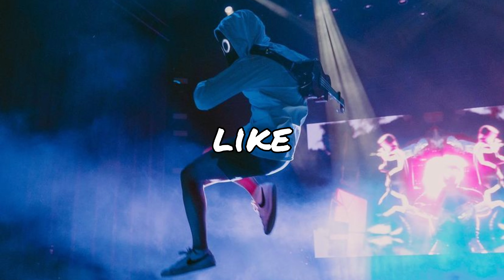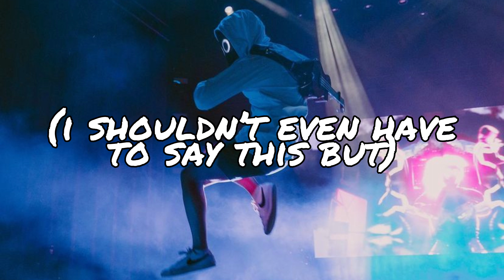no offense - boywithuke (lyric video)